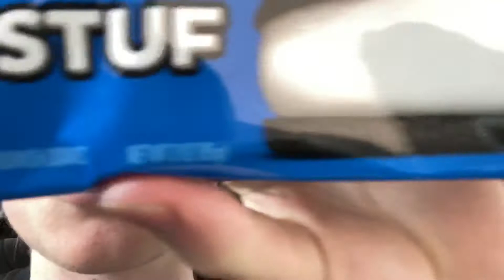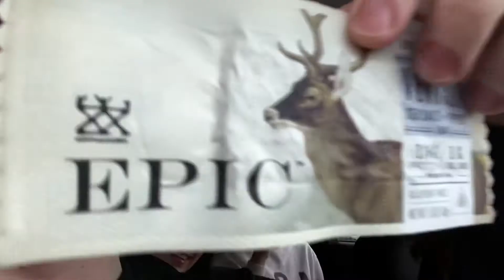Florida Trip (Part 1)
We in da car!